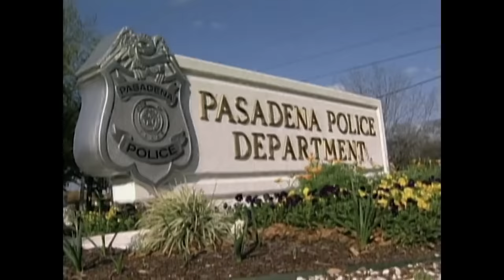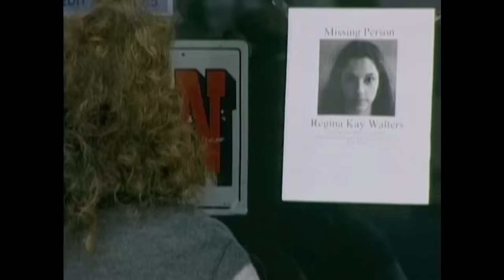Le Tueur Des Autoroutes | Épisode Complet | Dossiers FBI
Le 3 février 1990, une jeune fille de 14 ans s'enfuie du domicile de sa mère et disparait sans laisser de trace. Six mois plus tard, le pire se réalise lorsqu'un fermier découvre les restes de la jeune fille dans une grange de l'Illinois. Le FBI est appelé à l'aide. Les agents retrouve un camionneur qui, selon eux, était responsable de 50 autres décès.